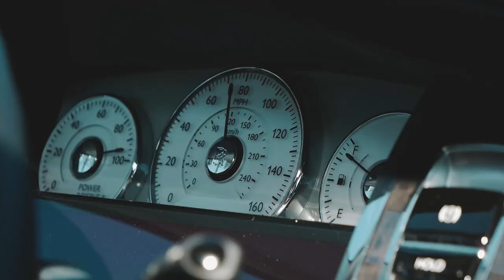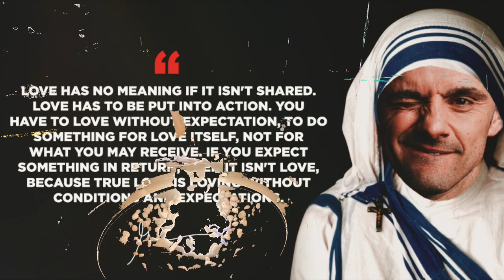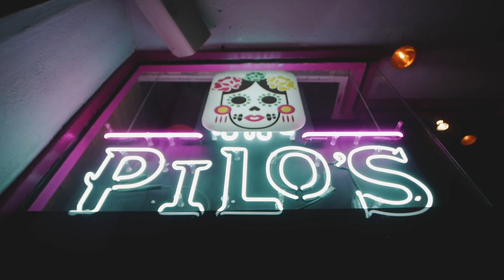Agent 2021 Round 2 | My Living Legacy | Ep. 19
In this episode, we give you a behind the scenes look at the Agent 2021 event in Miami, FL. GaryVee drops 💣s!